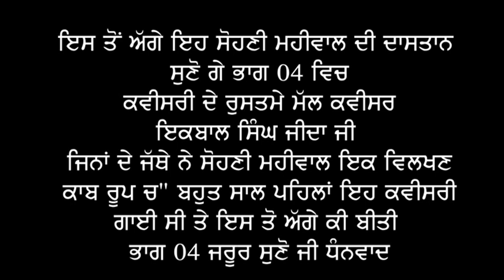ਸੋਹਣੀ ਮਹੀਵਾਲ(ਭਾਗ 03 )ਇਕ ਦਾਸਤਾਨ ਕਵੀਸਰੀ ਜੱਥਾ ਇਕਬਾਲ ਸਿੰਘ ਜੀ ਜੀਦਾ ਤੇ ਸਾਥੀ *ਸਾਜਨ ਲੋਪੋਂ *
ਕਵੀਸਰੀ
ਇਕ ਦਾਸਤਾਨ
ਸੋਹਣੀ ਮਹੀਵਾਲ#
ਕਵੀਸਰੀ ਜੱਥਾ ਇਕਬਾਲ ਸਿੰਘ ਜੀ ਜੀਦਾ ਤੇ ਸਾਥੀ
ਇਹ ਕਵੀਸਰੀ ਸੋਹਣੀ ਮਹੀਵਾਲ
ਭਾਗ 03
ਵਿਸੇਸ ਧੰਨਵਾਦ ਇਕਬਾਲ ਸਿੰਘ ਜੀ ਜੀਦਾ ਦੇ
ਸਗਿਰਦ ਨਿਰਭੈ ਸਿੰਘ ਲੋਪੋਂ
ਸਗਿਰਦ ਜਗਰਾਜ ਸਿੰਘ ਲੋਪੋਂ
ਇਹ ਕਵੀਸਰੀ ਤਕਰੀਬਨ 1976-77
ਚ"ਗਾਈ ਗਈ ਸੀ ਬਹੁਤ ਮੇਹਨਤ ਤੋ ਬਾਅਦ ਇਹ ਕਵੀਸਰੀ
ਸੋਹਣੀ ਮਹੀਵਾਲ ਅੱਪਲੋਡ ਕਰ ਰਹੇ ਹਾਂ ਕਿਓ ਕੇ ਇਹ ਕੈਸਟਾਂ
ਰਿਕਾਡਿਗ ਕੀਤੀਆ ਗਈ ਸਨ ।
ਆਪ ਜੀ ਸੁਣਨ ਵਾਲੇ ਵੀਰਾਂ ਦਾ ਧੰਨਵਾਦ ਜੋ ਇਹ ਕਾਬ ਰੂਪ ਕਵੀਸਰੀ
ਏਨਾਂ ਪਿਆਰ ਦੇ ਰਹੇ ਹੋ ।